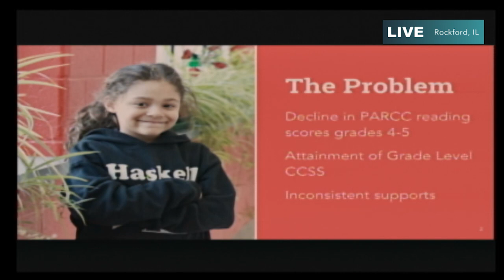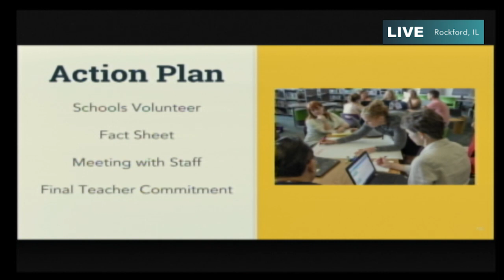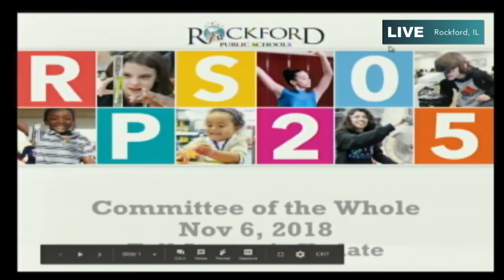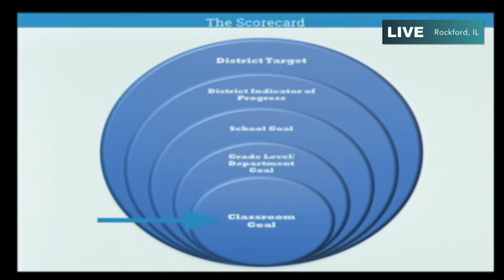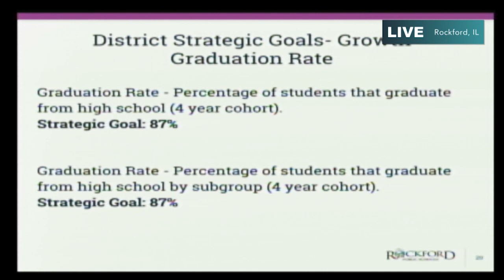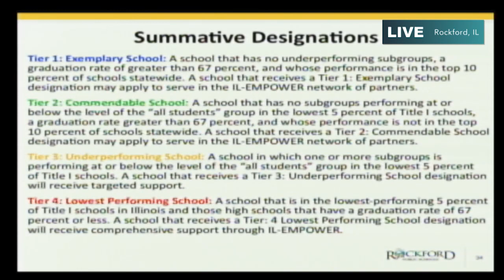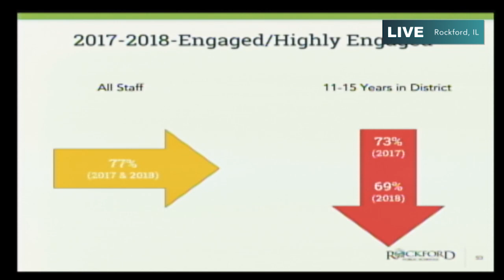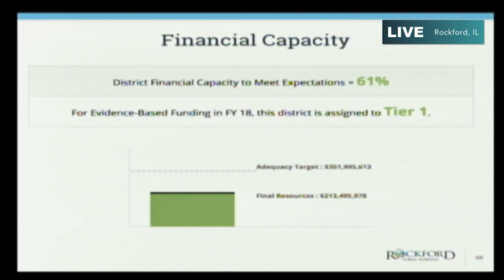November 6, 2018 Committee of the Whole Meeting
RPS 205 Regular School Board Meeting for November 6, 2018